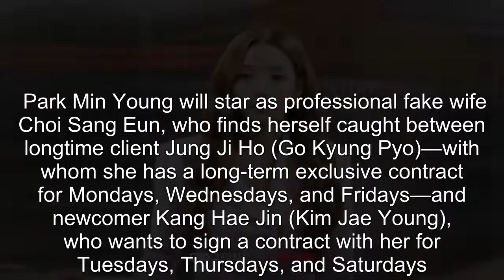Park Min Young, Go Kyung Pyo, And Kim Jae Young Coincidentally Meet At An Elevator In “Love In Contr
Park Min Young, Go Kyung Pyo, And Kim Jae Young Coincidentally Meet At An Elevator In “Love In Contract” .